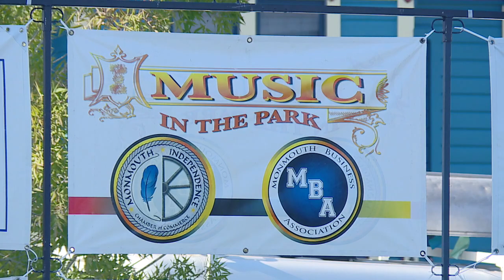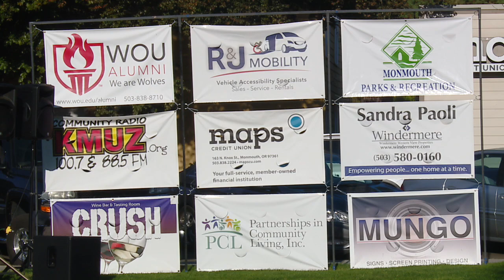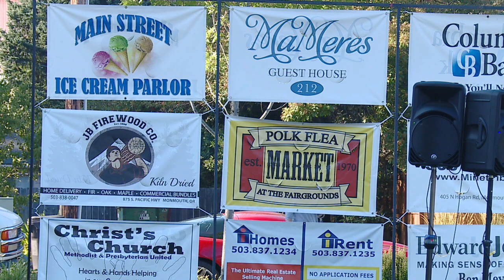Music In The Park 2018: Deadstring Family Band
The Deadstring Family Band performs at Monmouth's Music in the Park series. Recorded 8/1/18